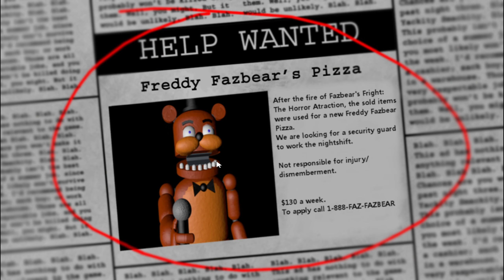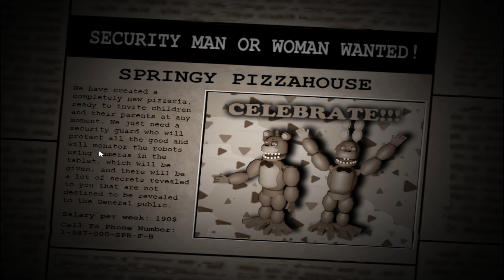3 Low Budget FNAF Fangames #2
Last video was an experiment. An experiment that succeeded beautifully so we're back with another one. I asked my friend Jayden to send me 3 more games and bro definetly understood the assignment.

My Roblox Profile, probably won't add anyone but you can follow 😃